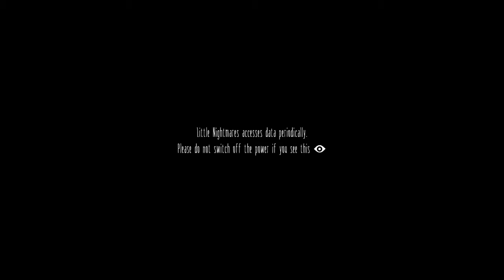Little Nightmares_gameplay 1 demo PS4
Little Nightmares